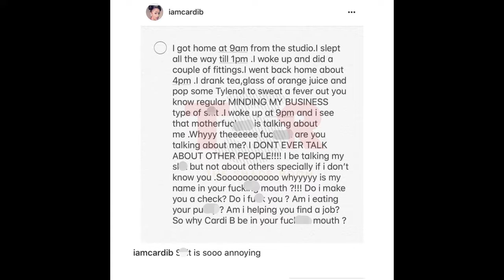Tami Roman Claims Cardi B Is Pregnant And Cardi Clapped Back!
Tami Roman decided to give her feedback on Cardi B gaining weight. Saying Cardi B looks pregnant. And Cardi B wasn't having it!